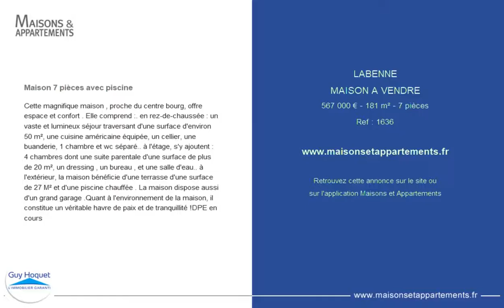LABENNE - MAISON A VENDRE - 567 000 € - 181 m² - 7 pièces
Référence : 1636

Maison 7 pièces avec piscine
Cette magnifique maison , proche du centre bourg, offre espace et confort . Elle comprend :. en rez-de-chaussée : un vaste et lumineux séjour traversant d'une surface d'environ 50 m², une cuisine américaine équipée, un cellier, une buanderie, 1 chambre et wc séparé.. à l'étage, s'y ajoutent : 4 chambres dont une suite parentale d'une surface de plus de 20 m², un dressing , un bureau , et une salle d'eau.. à l'extérieur, la maison bénéficie d'une terrasse d'une surface de 27 M² et d'une piscine chauffée . La maison dispose aussi d'un grand garage .Quant à l'environnement de la maison, il constitue un véritable havre de paix et de tranquillité !DPE en cours

Cette annonce vous est proposée par l'agence AGENCE GUY HOQUET